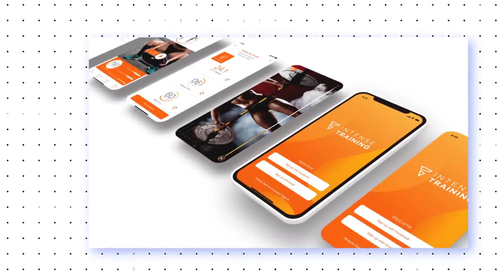Showreel Advertflair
Advertflair Showreel